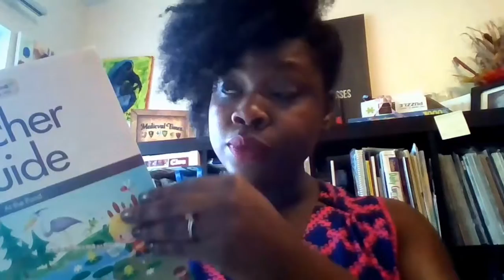Expanding our lessons with Mother Goose Time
Learning how to expand learning for Preschoolers. Ms. Tessie talks Mother Goose Time curriculum and the ​best ways to engage the kids in your preschool or homeschool classroom.